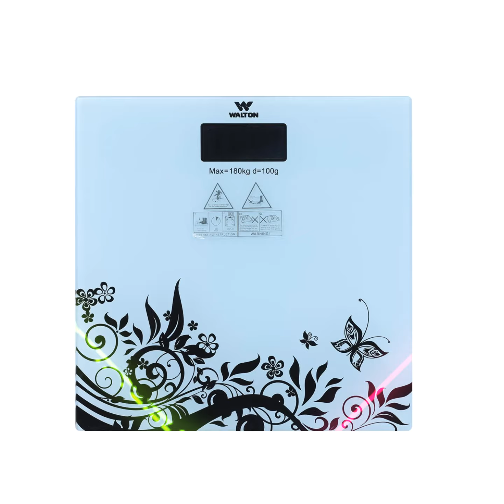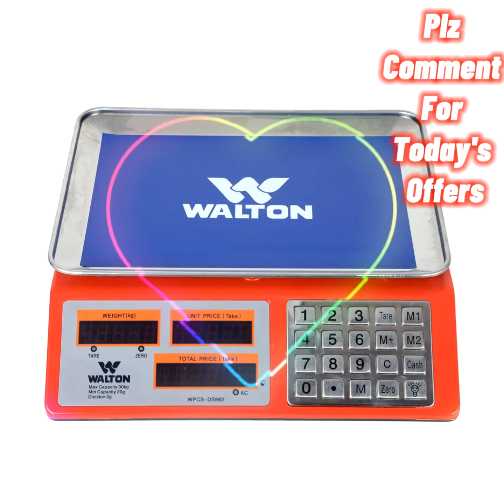Weighing Scale Digital ডিজিটাল স্কেল ওজন মাপার মেশিন কিনুন পাইকারি দামে_Wholesale_Price_Accessories